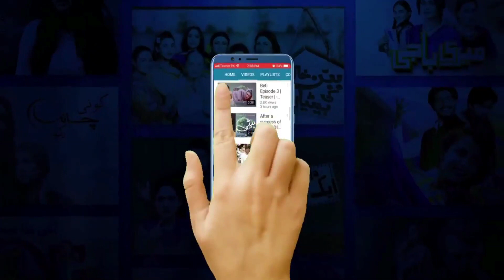Barfi Laddu Episode 14 | Teaser | ARY Digital Drama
Dr. Yonus Butt, the highly acclaimed comic writer is back with his new story entitled, Barfi Laddu.

Barfi Laddu is a love story that emerges after marriage when Barfi and Laddu are adjusting with each other and their families, having every member with a unique personality, create various comic situations.

Ali Safina as Laddu is a dumb uneducated boy with lots of aspirations in life.

Sumbul Iqbal as Barfi is a well-educated fun loving girl with non-compromising attitude. Two odds meet together to fall in love and the sweetest couple, Barfi and Laddu live happily ever after!

Related: Bhool is a mistake which affects many lives!

Behroz Sabzwari as Shaikh Akbar and Irsa Ghazal as Naila Shaikh are Laddu’s parents who are very keen to save money yet pretend to be rich.

Shaheen Khan as Bibi Shireen and Nayyar Ejaz as Iqbal Halwai are Barfi’s parents who love their daughter very much and try to fulfill all her wishes.

Zaheen Tahira as Dadi is the grandmother of Laddu who has strong control over her son Iqbal Halwai.

Ismail Tara as Taoo Kukri is Barfi’s paternal uncle who creates a fuss in everything. He is famous for his beloved Kukar. While Uroosa Siddiqui as Titli is Laddu’s bubbly sister.

Saleem Meraj as Mastana Chachu, Laddu’s unmarried uncle is trying his charm on Barfi’s cousin Gulabo, played by Iman Hussain Zaidi.

Written By: Dr. Yonus Butt

Directed By: Ramish Rizvi

Cast:

Ali Safina
Sumbul Iqbal
Behroz Sabzwari
Irsa Ghazal
Ismail Tara
Zaheen Tahira
Nayyar Ejaz
Saleem Mairaj
Shaheen Khan
Uroosa Siddiqui
Iman Hussain Zaidi
Ahsan Ansari and others.